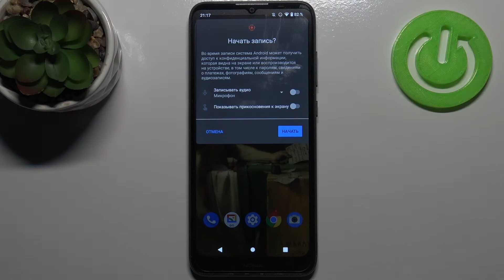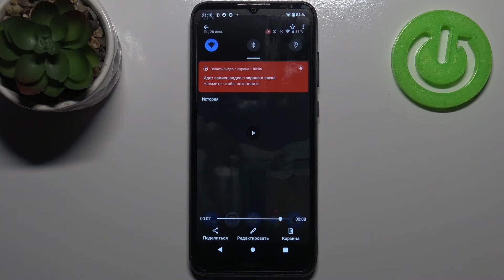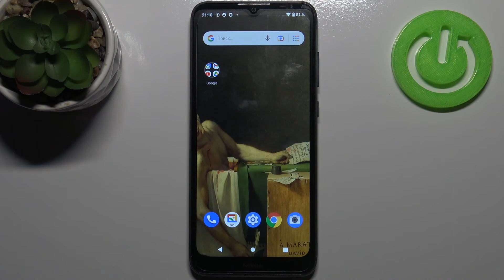Как записать видео с экрана на Nokia C20 / Видеоскриншот Nokia C20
Доброго времени суток,если вы хотите записать какое-то действие со своего экрана на Nokia C20 то вам понадобится функция “запись экрана”! Сейчас мы расскажем,что такое функция запись экрана на Nokia C20 и как ее включить!

Как записать экран на Nokia C20? Как записать экран на видео на Nokia C20? Как включить запись экрана на Nokia C20? Как выключить запись экрана на Nokia C20? Как включить запись видео экрана на Nokia C20?